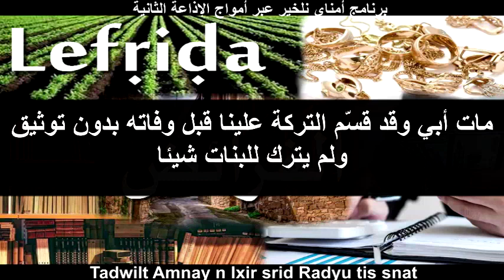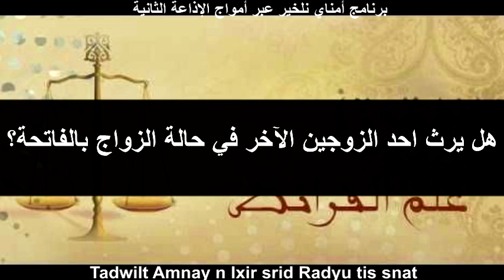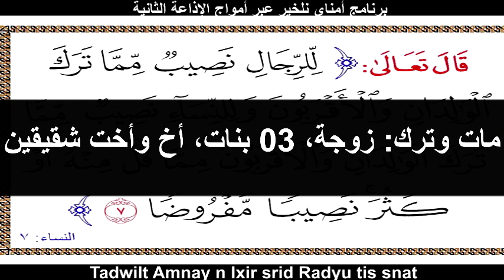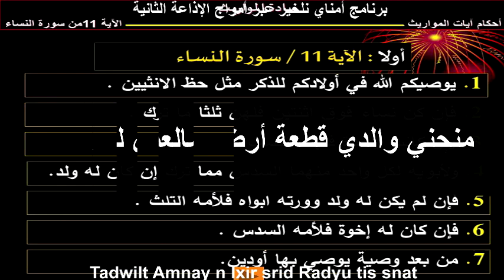Dr Said Bouizeri - Tadwilt Amnay n lxir 04-10-2021 - Tiririt af iseqsiyen - فتاوى حول الفرائض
Dr Said Bouizeri - Tadwilt Amnay n lxir - Tiririt af iseqsiyen - فتاوى حول الفرائض
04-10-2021